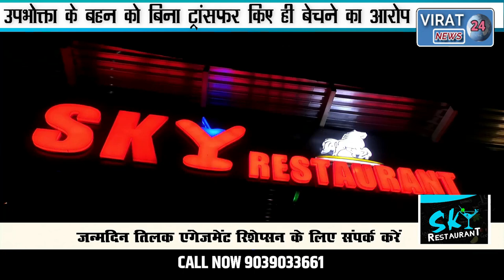🔻रीवा- टू व्हीलर एजेंसी संचालक और एजेंट के खिलाफ धोखाधड़ी का मामला दर्ज देखिये क्या है पूरा मामला